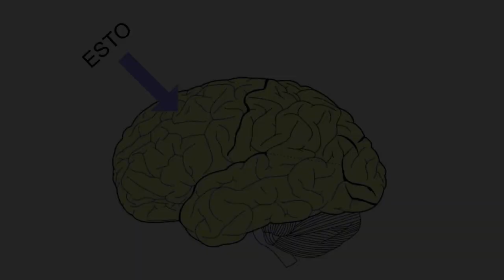III Edición Yo Investigo. Yo Soy CSIC - Rafael Soler Ortuño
¡Buenas! Mi nombre es Rafael Soler, y estoy trabajando como investigador predoctoral en el Instituto de Neurociencias de Alicante, en el grupo de Neurogénesis y Expansión Cortical. Mi pasión por la ciencia y la divulgación hace que me presente a este concurso para explicar en 3 minutos mi tesis doctoral sobre el desarrollo de la corteza cerebral a través de la evolución.

¡Espero que disfrutéis mucho el vídeo! 😊

Los materiales que he cogido tienen las siguientes atribuciones:

Vídeos:

Imágenes grabadas en el Bioparc de Valencia

Imágenes:

Montiel, J.F., Vasistha, N.A., Garcia-Moreno, F. and Molnár, Z. (2016), From sauropsids to mammals and back: New approaches to comparative cortical development. J. Comp. Neurol., 524: 630-645.

English Trans

Hello! My name is Rafael Soler, and I am working as a predoctoral researcher at the Institute of Neurosciences of Alicante, in the Neurogenesis and Cortical Expansion group. My passion for science and communication makes me participate in this contest to explain my doctoral thesis on the development of the cerebral cortex through evolution in 3 minutes.

The materials I have collected have the following attributions:

Videos:

Images recorded in the Bioparc of Valencia